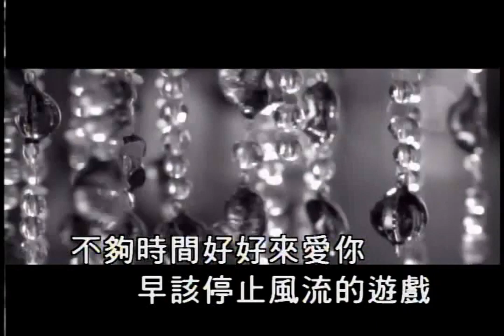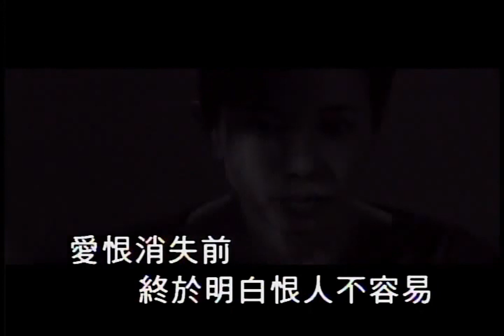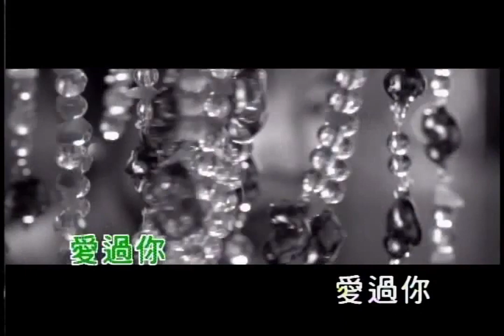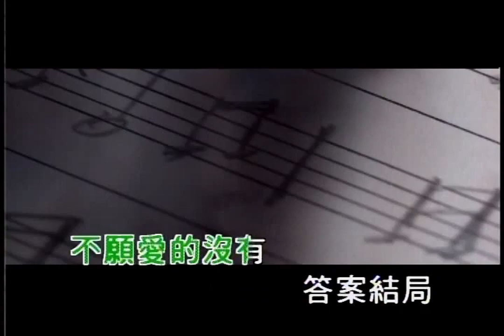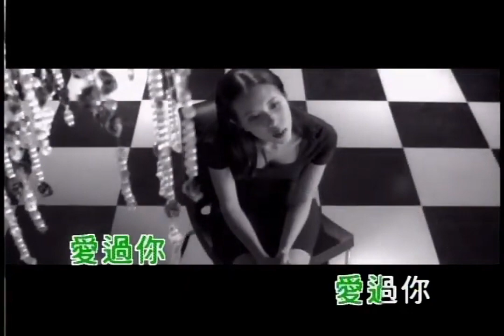廣島之戀 -張洪量+莫文蔚 (原版伴奏)